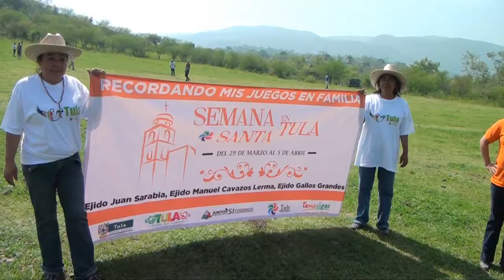EMPRENDEDORES TELEVISA---TULA SEMANA SANTA ZONA SERRANA